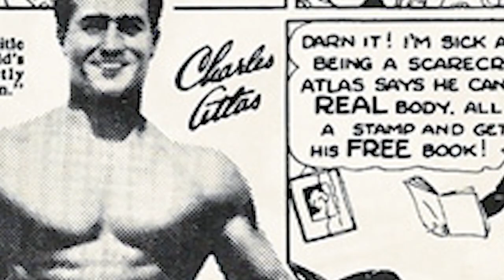TOUGHEN UP, YOU WEASEL | 12 RULES FOR LIFE: RULE 11 (JORDAN PETERSON)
Adversity sharpens character. Fire forges metal. Darkness creates space for light. We're all fractured and broken in our own unique ways. If you're fortunate enough you eventually get to a point where you stop running from your inner weakness and start taking the path of most resistance instead of least.